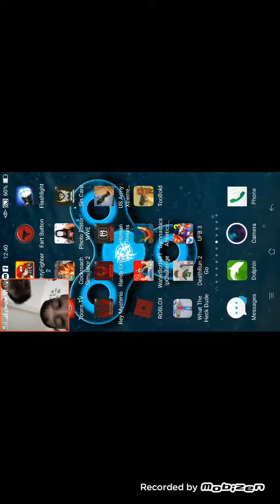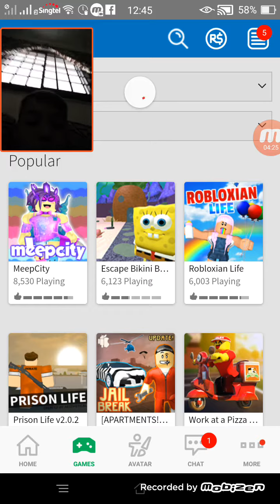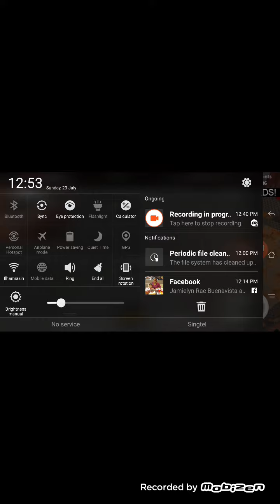I am playing slandermen